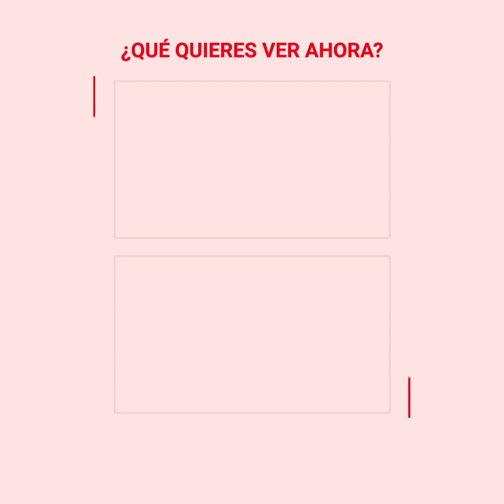La conmovedora y genial idea de un niño a quien le faltaba una mano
Este niño había nacido con una condición que desde pequeño le hizo tener un gran deseo y fue gracias a su enorme imaginación que encontró una conmovedora solución a su problema.